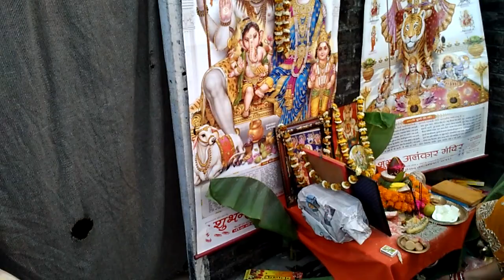GOOD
chandan kumar rai 101